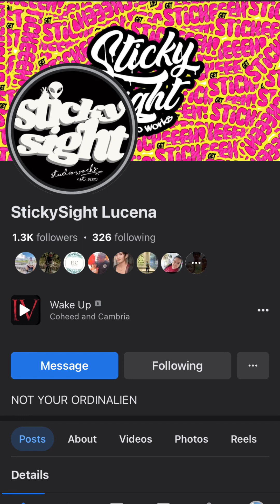Chop suey Vlog 😂